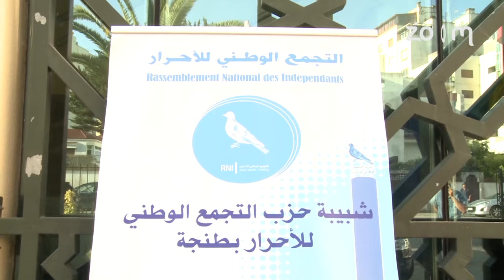مع الحدث - لقاء الاحرار بشبيبة الحزب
مع الحدث - لقاء الاحرار بشبيبة الحزب | زووم7 تيفي